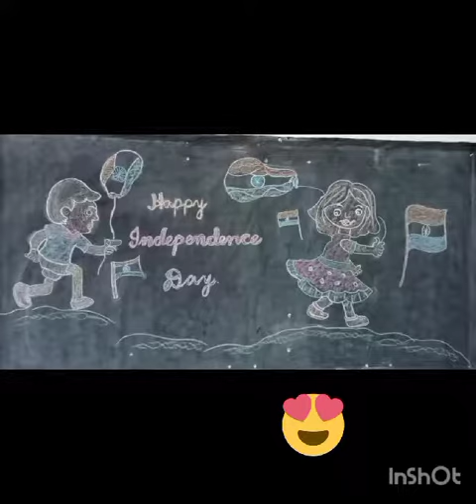Independence celebration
Video from Anitha